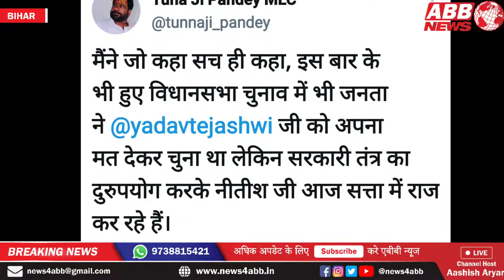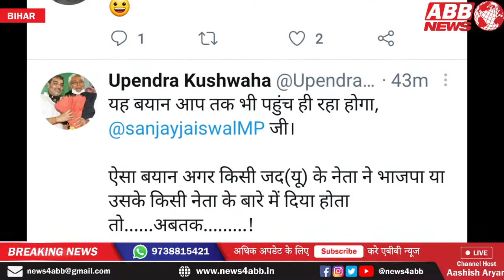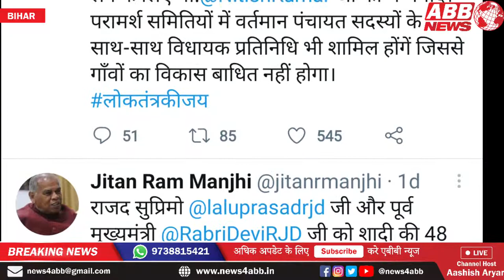नितीश सरकार खतरे में।nitish sarkar khatre me।या कोई और ही खिचड़ी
नितीश सरकार खतरे में
nitish sarkar khatre me
या कोई और ही खिचड़ी
Politics
Jitan Ram Manjhi
Mukesh Sahani
nitish kumar
NDA in Bihar
Nitish government
Bihar governement
National News
,Bihar News
Mukesh Sahni
जीतन राम मांझी
मुकेश सहनी
बिहार पंचायत चुनाव
Biahr Panchayat Chunav
mukesh sahani son of mallah
mukesh sahani news
Mukesh Sahni and Jitan Ram Manjhi meeting
Pappu Yadav
Nitish Kumar
Vaccination
Lockdown
RJD
Lalu Yadav
Tejashwi Yadav
VIP
BJP,
HAM
JDU,
Danish Rizwan
Mrityunjay Tiwari
abbnews
Abb news
News rabb